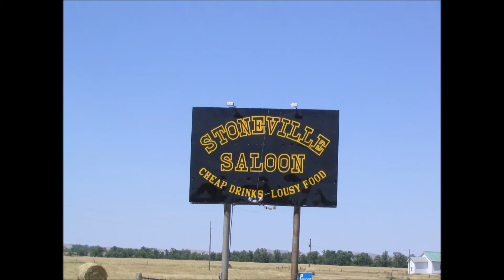2006 ottawa road trip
family and friends, back thru the USA
soundtrack: my drunk daddy - sean muldoon, bill mazappa